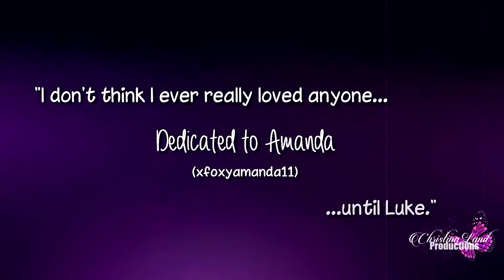Luke & Lorelai- Forever Boy (dedicated to xfoxyamanda11)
I have worked on this video for days! I hope it shows :)
Gilmore Girls is my all time favorite TV show, and this couple is my OTP! I hope one day I find a man like Luke Danes :)

This video is dedicated to Amanda, go sub her NOW if you haven't already, she is amazing!

Her birthday was Feb 11th so I wanted to make a video special for her because she loves this couple just as much as me and her videos of this couple is what inspired me to make this video in the first place. Amanda, I hope you had an amazing birthday!! I love you and thank you for always inspiring me with your epic editing skills :)
xoxo Christina D.

Upcoming Videos:
1 on 1 collab with JenAnistonRocks
1 on 1 collab with elasticheart

Credits
Program: Adobe Premiere CC, Sony Vegas Pro 14 (for text effects and coloring)
Fandom: Luke Danes and Lorelai Gilmore (Gilmore Girls)
Song: Forever Boy by Ariana Grande (pitched)
Album: Dangerous Woman